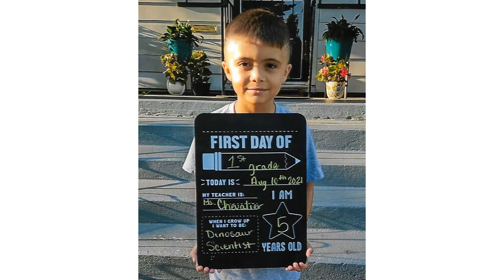Ron Anderson Pictures for Memorial Service